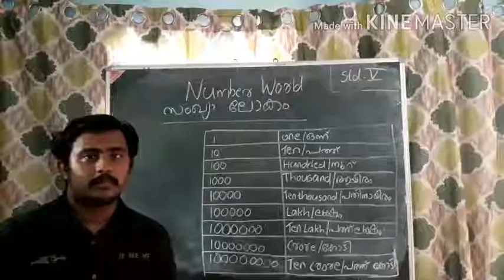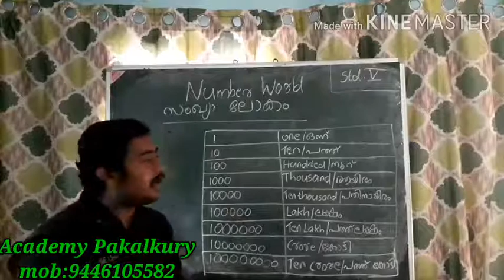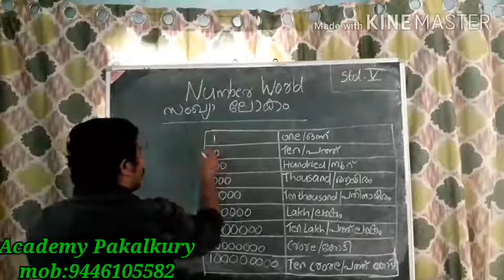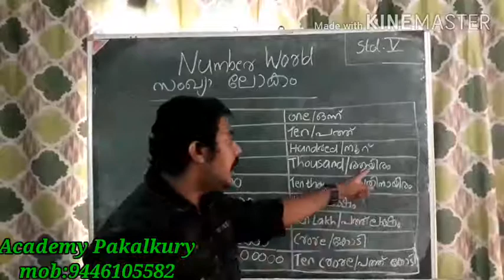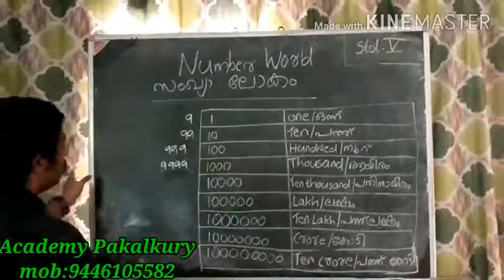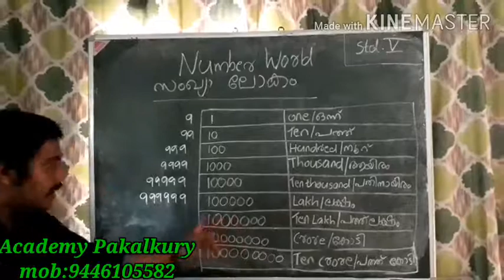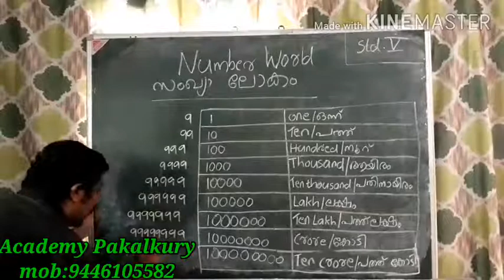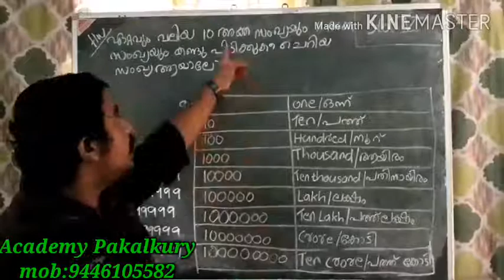Standard 5 maths Part 1